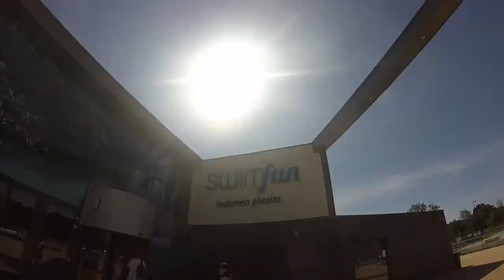Scouting AZG || Kamp Friesland 2017 || GoPro Hero 3+ #2 - dag 3 & 4